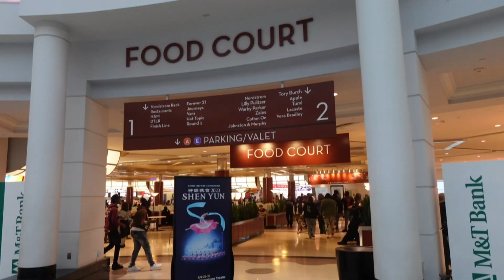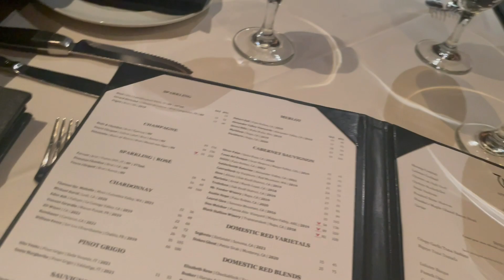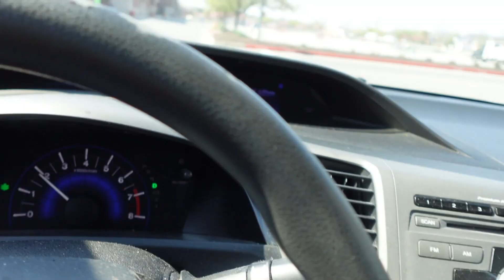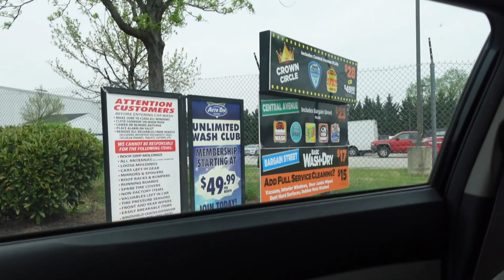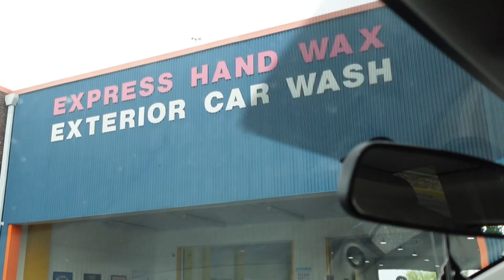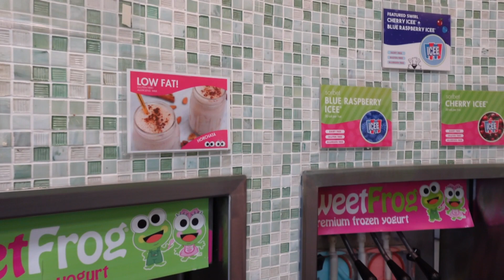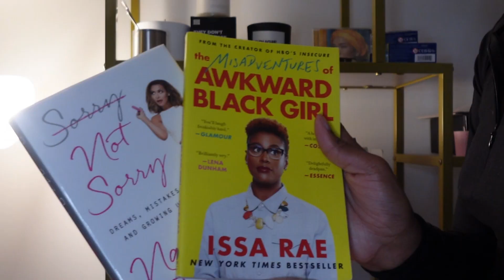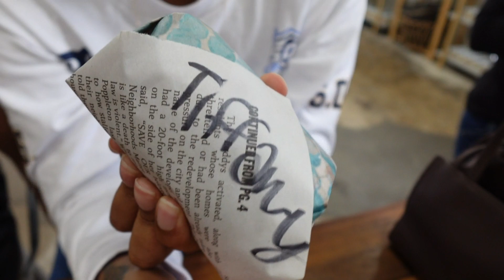VLOG | Shopping | My First Affiliate Event | Amazon Unboxing | Candle Making | Wine Tasting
Hi Everyone! Welcome back to another VLOG. Come with me to the mall for some shopping. What's my Chipotle order? More fine dining of course! Come with me to my first affiliate event! I got my first ever coupon code of $5 off with code: TiffanyGalleria at TrapxArt DMV! I run a few errands and get my car washed after my rant LOL and grab some frozen yogurt. Enjoy a quick Amazon Unboxing, Journaling Session, Candle Making Class and Wine Tasting with me. Included in this video is music from my twin brother Will, @goodwillhunter1845 so please check him out!